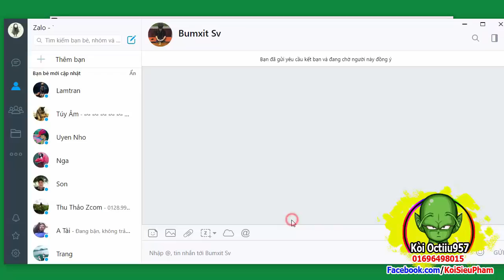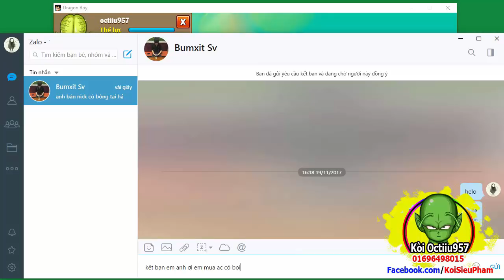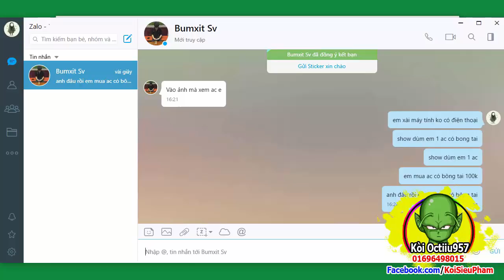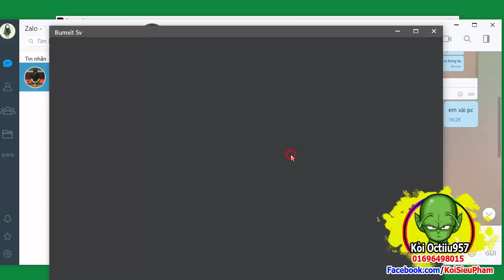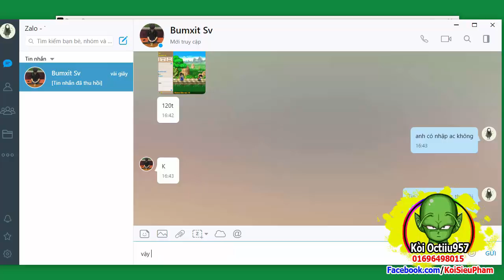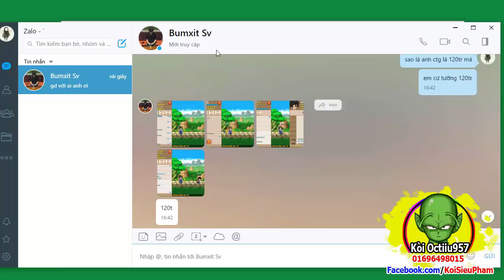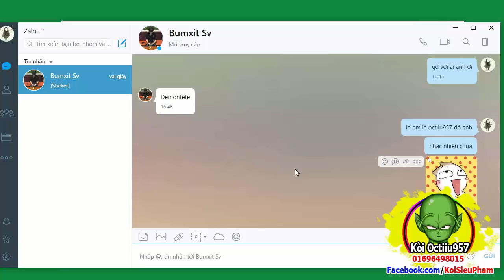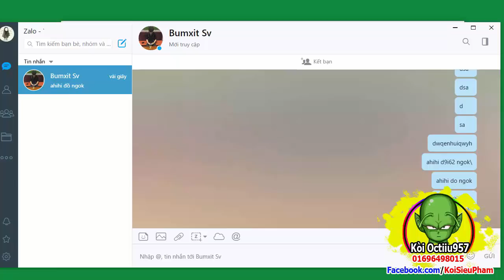[ Bình Luận NR ] Troll Demontete Thánh Lừa đảo..Anh Ơi Em Mua Ac Có Bông Tai